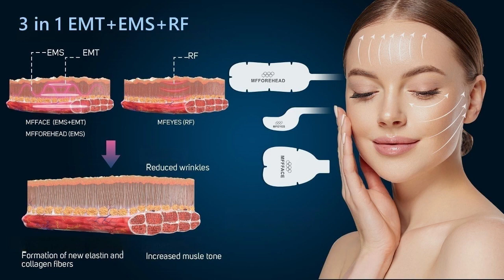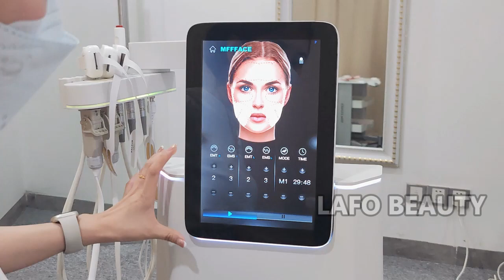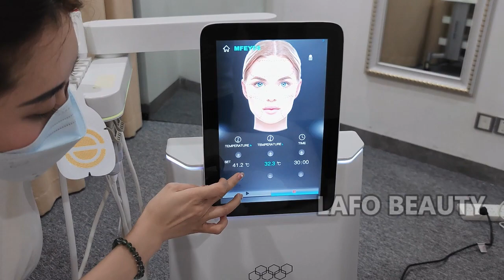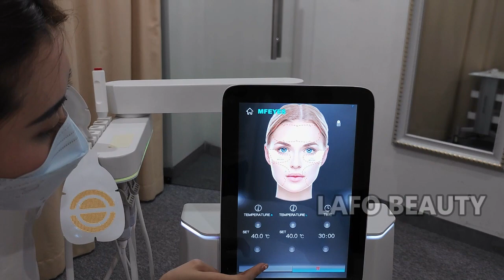EM FACE Machine Operate Video